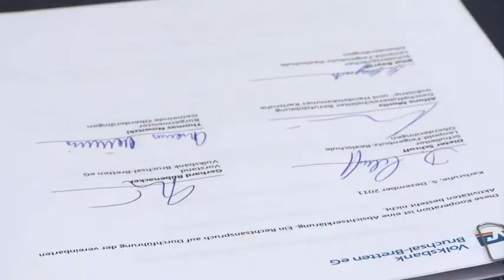05.12.2011 I Leopold-Feigenbutz-Realschule schliesst Vertrag ab mit Volksbank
Kooperationsunterzeichnung der Leopold-Feigenbutz-Realschule Oberderdingen und der Volksbank Bruchsal-Bretten eG.